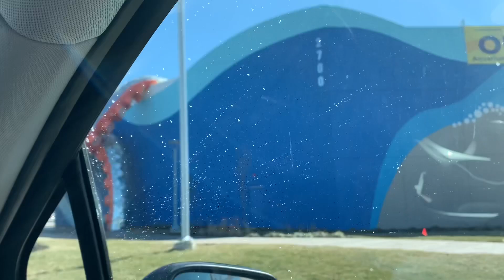VLOG// Come to Branson with us!